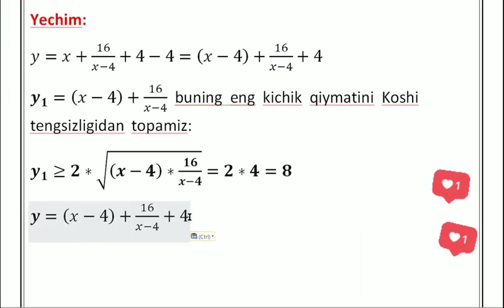Imtihon_2020 No=11 📌O‘tgan yili imtihonda tushgan bir misol video yechimi.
Telegram kanalarimiza misollarini elektron variantlari mavjud.
🏆  @DTM_YECHIM  kanali  uchun  maxsus  tayyorlandi.